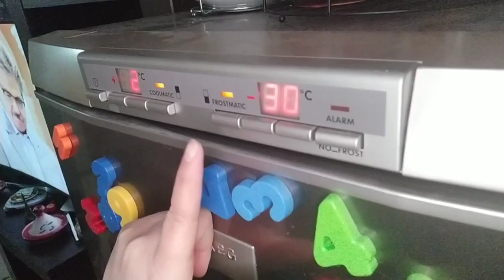روتيني اليومي/يوم الصيام /تحضيرات الفطور /شهيوات روعه 😋